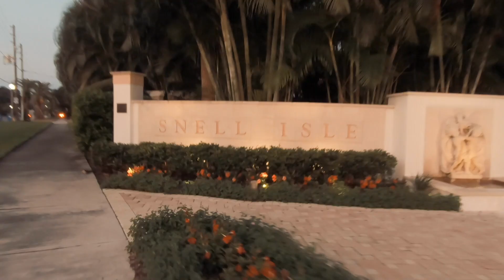St. Pete Sundays Episode 1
Shelley and I cruised around downtown St. Pete by bike enjoying slightly cooler afternoon temperatures.  We rode through Historic Old North East and into downtown, stopping by the Dali Museum and Fabrica Pizza. We took the scenic route back along the water's edge at Vinoy and North Shore Park to get back home through Snell Isle.

This is my first attempt at cinematic film making!  The clips were shot on a GoPro HERO7 Black and Sony Rx100 v.  All footage was shot 1080p  at 30 fps, and edited on Adobe Premiere.  Follow us for more adventures!